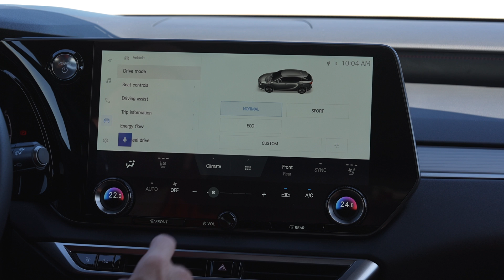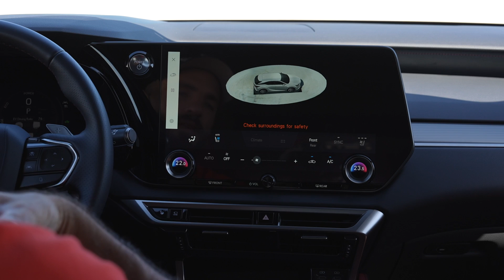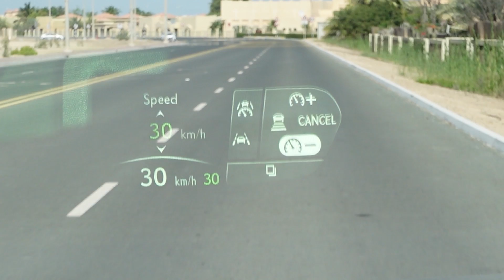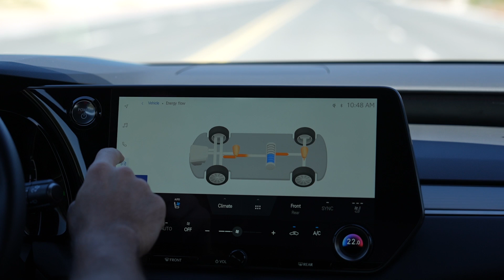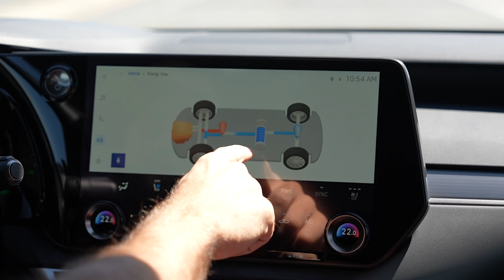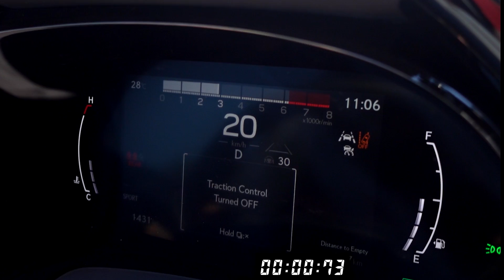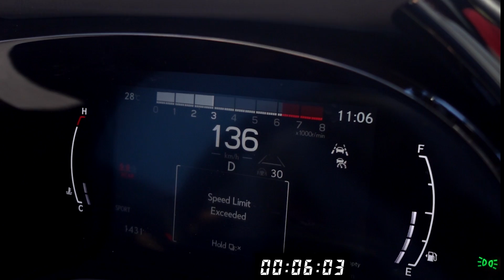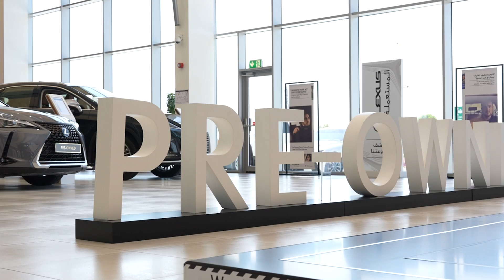أقوى اصدار من لكزس آر اكس الجديد كلياً - Lexus RX 500h F-Sport Performance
الجيل الجديد بالكامل من لكزس آر اكس
اقوم بشرح التصميم والمواصفات بالإضافة إلى عرض خدمات ما بعد البيع من لكزس
اتمنى ان تنال التجربة اعجابكم

للمزيد من المعلومات، يرجى الاتصال على
800LEXUS

أو تفضلوا بزيارة  معرض لكزس - جرين كوميونيتي - مركز دبي للاستثمار

Intro -  المقدمة: (0:00)
Exterior Design -  التصميم الخارجي: (2:03)
Rear Space -  المساحات الخلفية: (4:05)
Interior Design-  التصميم الداخلي: (5:49)
Unconventional -  اشياء غير تقليدية: (9:35)
Drive -  القيادة: (12:12)